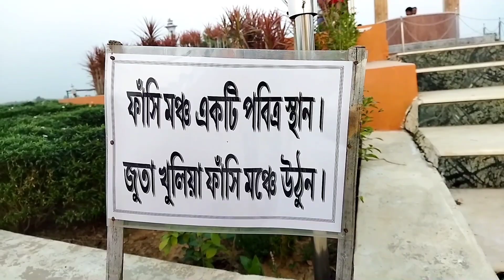"ফাঁসিডাঙ্গা রহস্য" | 𝐕𝐋𝐎𝐆 𝟎𝟓 | চন্দ্রকোণা টাউন ft.Vlog Is On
Hey guys,
                চন্দ্রকোণা টাউনের ফাঁসিডাঙ্গার সৌন্দর্যকে তুলে ধরার ছোট্ট একটা চেষ্ট করলাম এই Vlog এর মাধ্যমে। আশা রইল তোমাদের সকলের ভালো লাগবে 🙂।

দেখা হচ্ছে পরের video-তে । তত দিনের জন্য Bye❤